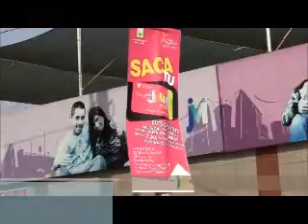TALLERES DE VERANO INSCRIPCIONES 17 DE DICIEMBRE